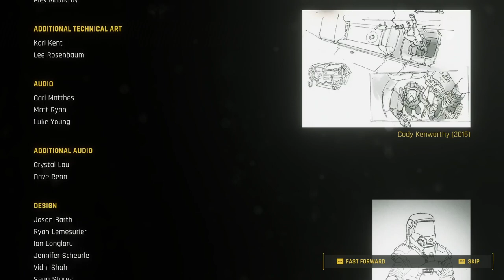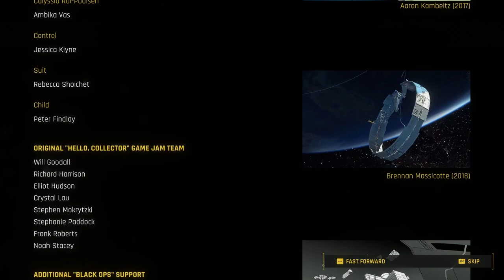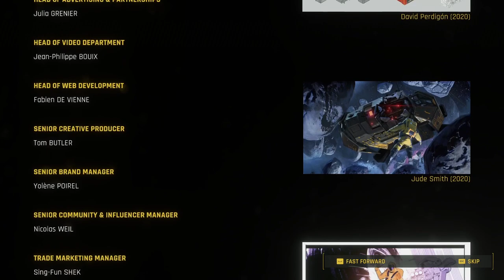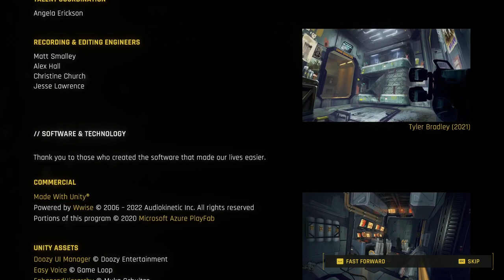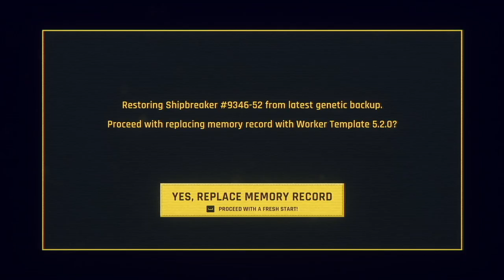Hardspace: Shipbreaker The Ending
The Ending of Hardspace: Shipbreaker
Very limited commentary from me through the video.

The terminal destroys your card after you choose to terminate your employment contract with Lynx.  Reading the contract is pretty interesting and amusing.  I scroll through it pretty slow so you can read it if you so desire.  Then you grab your bunny and leave the hab to you ship given to you by Weaver, Beulah.  Weaver left a message for you inside.  It plays while you prep the ship for launch and take it the gate.  Then the ending credits play and show all of the people who worked on the game as well as show a lot of the concept artwork that was used in making the game.
And like all evil corporations they bring you back to work none the wiser anyways...